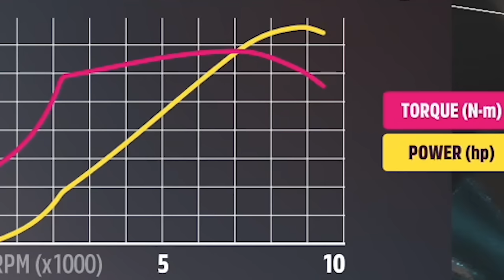zaproś 1545 HP w Lamborghini Sian do swojego garażu w Forza Horizon 5!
Lamborghini Sian to luksusowy samochód sportowy z silnikiem hybrydowym, który został zaprezentowany po raz pierwszy w 2019 roku. Ten futurystyczny samochód został wyposażony w silnik V12 o mocy 819 koni mechanicznych i dodatkowy silnik elektryczny o mocy 34 KM, dzięki czemu może rozpędzić się do 100 km/h w zaledwie 2,8 sekundy. Lamborghini Sian zostało zbudowane z wykorzystaniem najnowocześniejszych technologii, takich jak włókno węglowe i aluminiowe elementy nadwozia, co sprawia, że jest to jeden z najlżejszych samochodów tej marki.

Samochód został zaprojektowany z myślą o maksymalnym komforcie i luksusie, oferując skórzaną tapicerkę, elektrycznie sterowane fotele oraz nowoczesny system multimedialny. Lamborghini Sian jest również wyposażone w innowacyjne rozwiązania bezpieczeństwa, takie jak system kontroli trakcji i układ stabilizacji toru jazdy.

Ten niezwykle szybki i luksusowy samochód jest prawdziwą gratką dla miłośników motoryzacji i jest uważany za jedno z najbardziej wyjątkowych dzieł sztuki motoryzacyjnej ostatnich lat.

Lamborghini Sian zostało wyprodukowane w ograniczonej ilości, a dokładna liczba egzemplarzy nie jest znana. Firma Lamborghini ogłosiła, że zostanie wyprodukowanych tylko 63 sztuki tego samochodu, co stanowi symboliczną liczbę, gdyż rok 1963 był rokiem, w którym założyciel marki Ferruccio Lamborghini rozpoczął produkcję samochodów. Lamborghini Sian jest więc bardzo rzadkim samochodem, który jest szczególnie pożądany przez kolekcjonerów i miłośników motoryzacji.

Lamborghini Sian jest wyposażone w układ zawieszenia typu double wishbone z przodu i z tyłu. Ten typ zawieszenia składa się z dwóch łączników, które łączą koło z nadwoziem samochodu, tworząc charakterystyczny kształt podobny do łuku. Double wishbone zapewnia doskonałe prowadzenie i stabilność samochodu, a także pozwala na precyzyjne kontrolowanie poziomu kąta nachylenia kół podczas jazdy. Ten typ zawieszenia jest często stosowany w samochodach sportowych ze względu na swoje właściwości trakcyjne i zwrotność.